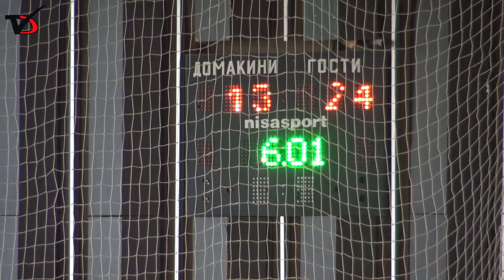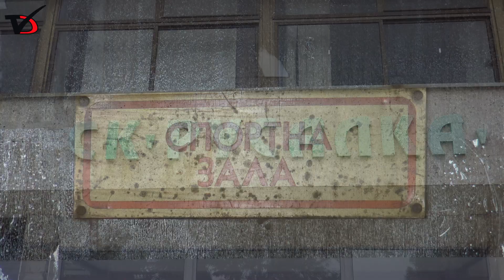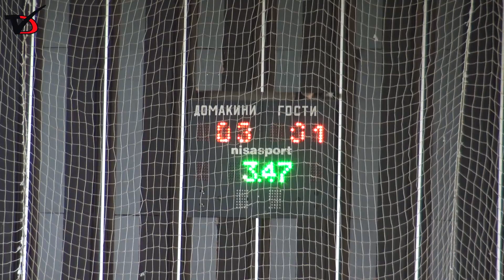​УЧ.ИГРИ: Зала "Русалка" е домакин на финалите по хандбал 8-10 клас